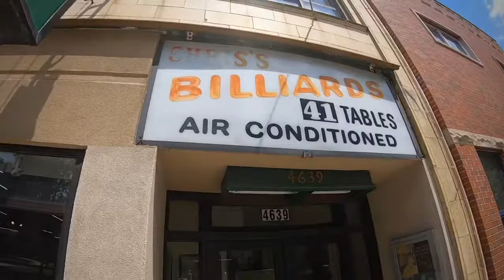A Trip to Chris’s Billiards in Chicago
Before the FRIENDS Convention started my mom and I had to check out perhaps the most famous pool hall out there. Home of the “Color of Money” movie.